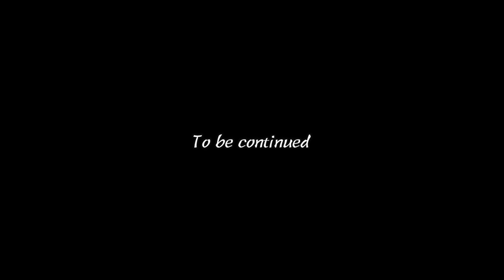我不想教出聽話的孩子Ep1｜孩子必須學會自制才能感到真正的自在｜Bringing Up Bébé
我們都聽說過聽話的孩子最後還是會叛逆，之於叛逆我覺得更重要的是，孩子能不能為自己負責，並且有智慧的為自己的人生做選擇。

00:00 我們需要幫忙！
你有以下的情況發生在你身上嗎？
1.有孩子的時候，都沒有辦法好好講電話嗎？
2.不滿足小孩需求的時候，他總會大哭大鬧嗎？
3.覺得小孩越來越難控制自己嗎？
01:35 聽話的小孩真的好嗎？
03:18 讓孩子學會思考判斷
07:03 培養延遲滿足
10:51 讓小孩學會自己獨處
12:28 如何培養孩子耐心

（影片中Mira為18個月）

➤想看文字也可以看我的部落格
我不想教出聽話的孩子｜孩子要過得快樂就不能焦躁吵鬧，培養等待等於培養出面對挫折的本事

聽父母話的人，已經習慣不動腦做決定，等到成人後，就會習慣給別人做決定，當結果不盡理想的時候，也會習慣性責怪別人，因為都是“別人”決定才“害我”變這樣。
因此我們也都聽過，長大後對父母的負面情緒就在於“都是因為聽了你的話，我才被害成這樣。”

但是我們每個人都應該學會為自己的人生做出選擇並負責。

影片是參考這本書：
為什麼法國媽媽可以優雅喝咖啡，孩子不哭鬧？ ：法國式教養，讓父母好輕鬆，孩子好快樂！
Bringing Up Bébé: One American Mother Discovers the Wisdom of French Parenting

〖父母要先感受的輕鬆愜意，才能養出自在快樂的小孩。〗

美國母親，英國父親在法國教養小孩的故事。

❁我不想教出聽話的孩子Ep1｜我們應該要怎麼做？
1.讓孩子學會思考判斷
“如果教小孩要冷靜有智慧，意思是希望他表現得乖一點，不過除此之外是要求他運用自己的判斷力，同時意識到並尊重其他人的存在。叫小朋友冷靜有智慧，暗示小朋友是有智慧的個體，能理解自己所處的環境，也能控制自己，用這個詞，代表我信任他。”
2.怎麼培養延遲滿足?
“其實孩子有很好的認知能力，只要大人給他們機會。”
3.讓小孩學會自己獨處
培養小孩的另一個相關技能，就是學著自己玩，自己玩最重要的是，他要學會自己獨處時也開開心心。
很多人卻在長大後才學會開心與自己獨處，其實這是可以從小培養的，鼓勵小孩子喜歡這件事情應該是高度重要，這對他長大成人後也是一個重要的技能。
4.如何培養耐心
學習烘培、點心零食只在點心時間吃、不在用餐時間和點心時間以外吃東西
5.規範並不是嚴厲，而是一個框架
“在沒有規範下的孩子比較不快樂，因為他們有點迷失了，相反地，若一個家庭比較規範，一切都會比較順利。規範並不是嚴厲，只是需要一個框架而已。”
6.用儀式感和日常生活培養耐心
因此法國人的飲食習慣讓他們的三餐跟點心時間都成了培養孩子耐心的工具，而且關鍵不只是他們吃的東西跟時間，也跟他們吃東西的方式和共進餐點的對象也有關聯。
7.觀察與理解
“對於一歲半到兩歲的嬰兒而言，最糟的狀況就是小孩玩得很開心的時候，媽媽卻拿著蔬菜泥走過來準備餵食他。”
8.在一定的框架下給最大的自由
“法國家長跟保姆、老師認為，若小朋友每次想要什麼東西就非得立刻得到，這將影響到生活品質。”
9.學習面對挫折，是人生必經之路
10.尊重孩子並教養在對的時機與場合做對的事
11.讓孩子學會面對拒絕
“不能面對挫折的孩子是不健康的，處理挫折是人生中的一大核心技能，孩子當然得學會，不能教孩子面對挫折的父母是失職的父母。”
12.並不是世界中心
“適時讓孩子等待一下，並把時間帶進小孩的意識之中，只要日復一日秉持著耐心與愛心，用這些小小挫折來訓練寶寶，培養他們的韌性，讓小孩在二到四歲期間慢慢解除原本自我中心的世界觀，他們就能真正成為社會的一分子。”
13.能過面對挫折的孩子更快樂
“你們和寶寶有同樣的權利，因此所有決策應該是大家各退一步的協調結果。”

DaisyCode

微信公眾號
微信搜尋 DaisyCode